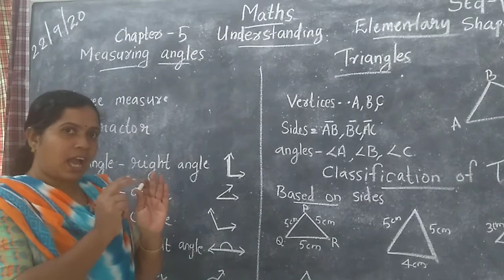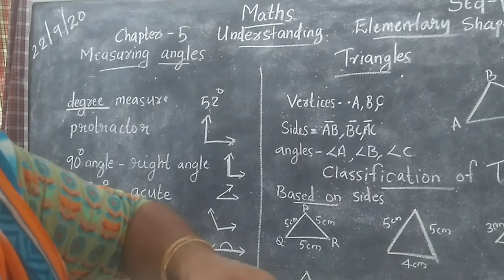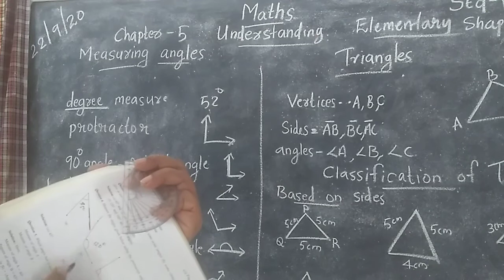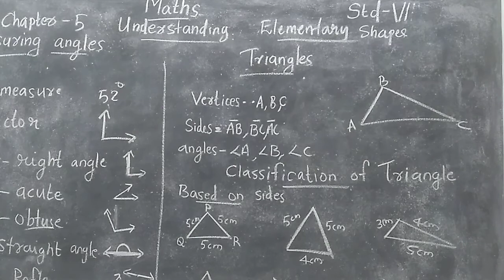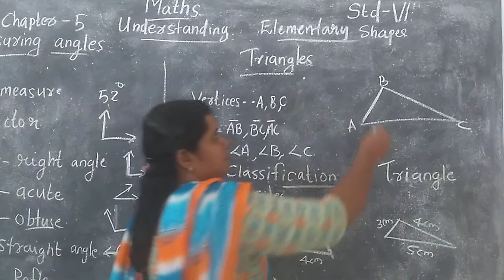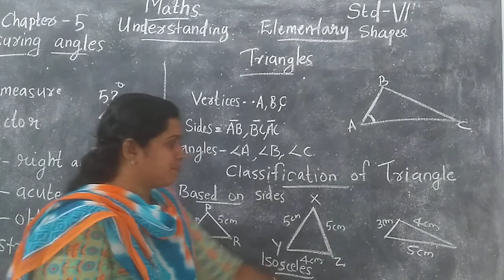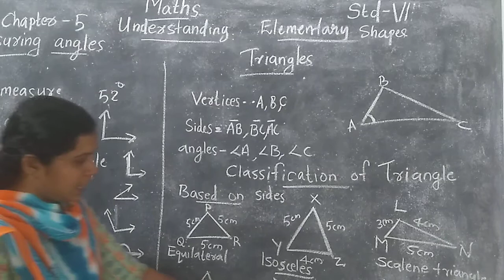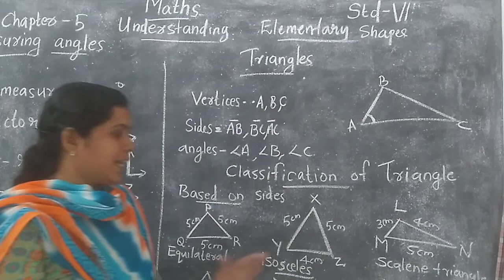Maths Std6 Ch-5 Understanding Elementary Shapes